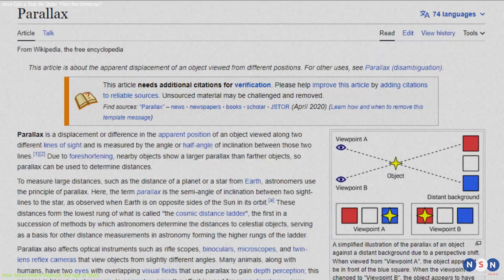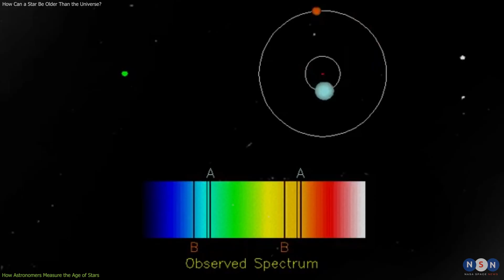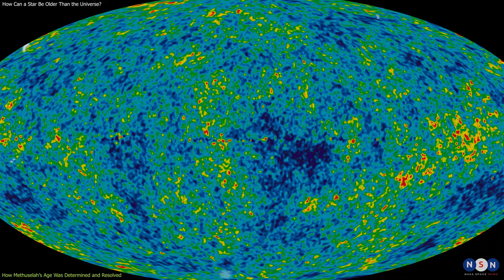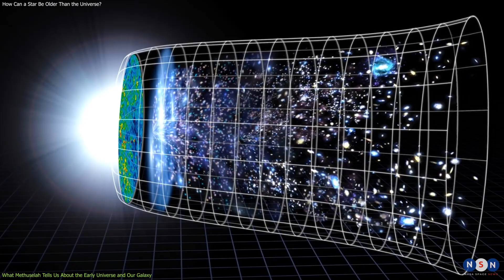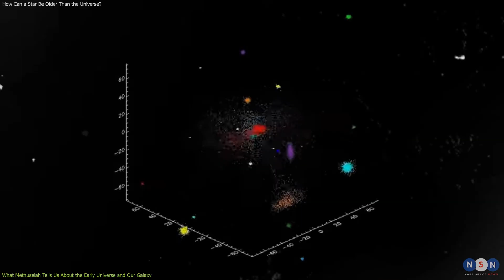How Can a Star Be Older Than The Universe? The Shocking Truth About Methuselah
In this video, you will learn about the oldest known star in the universe, Methuselah, and how it challenges our understanding of the early cosmos. You will discover how astronomers measure the age of stars, and how they resolved the apparent paradox of a star being older than the universe itself. You will also explore the implications and applications of this discovery for our knowledge of the origins of the universe and our galaxy.